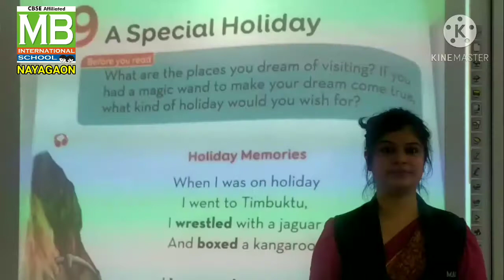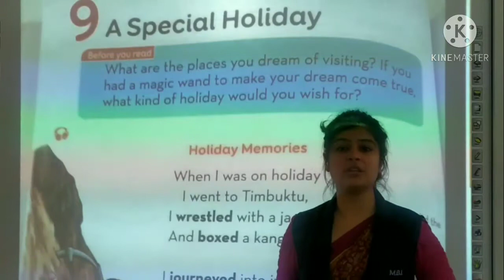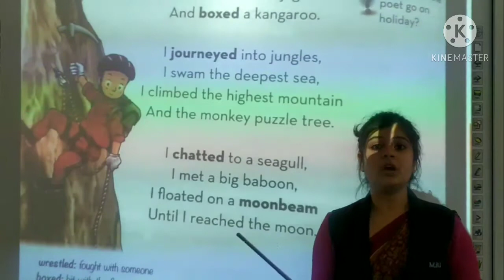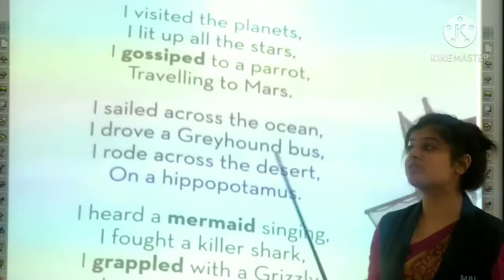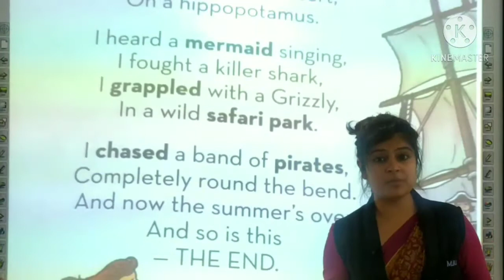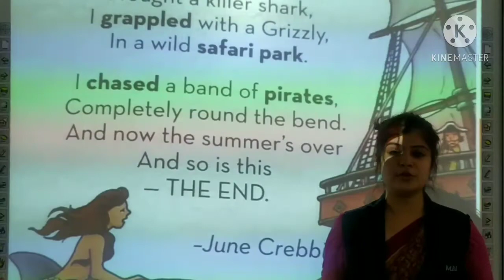RS_2nd_ English Text_ Ch -9 _A Special Holiday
Teacher- Ms. Ritika Sharma
Subject- English Text
Class- 2nd
Ch-9
A Special Holiday